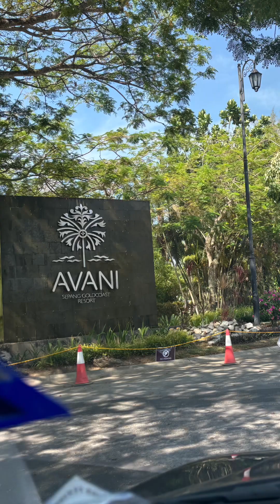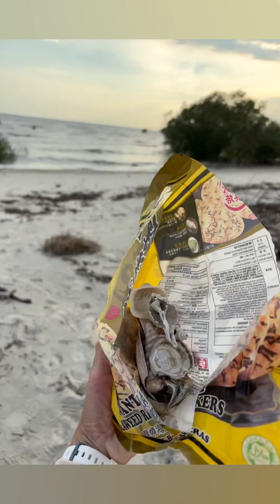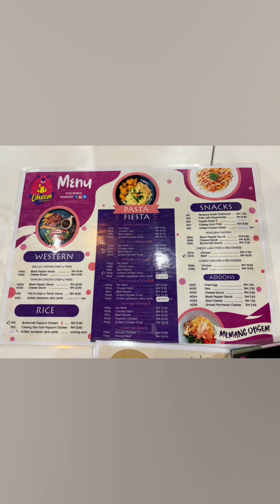Selangor Good Friday 29/3/2024